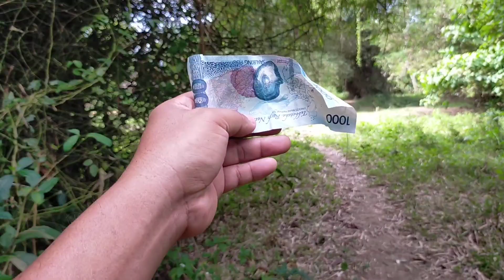NAG-IISANG BAHAY LANG SA BUNDOK